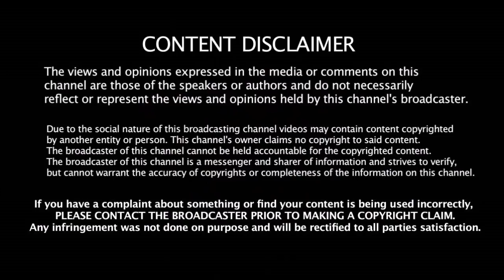5 கோடிக்கு Fast Bowler - ஐ ஏலத்தில் எடுத்த CSK அணி | IPL Auction | IPL 2019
5 கோடிக்கு Fast Bowler - ஐ ஏலத்தில் எடுத்த CSK அணி | IPL Auction | IPL 2019 | CSK